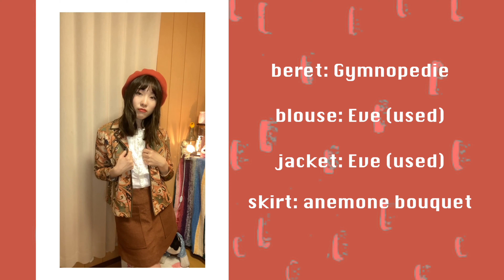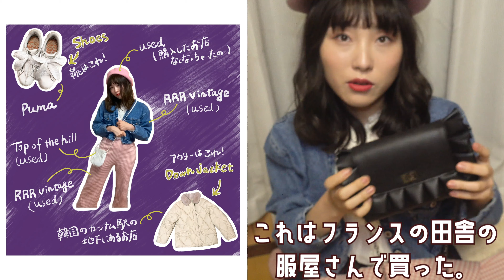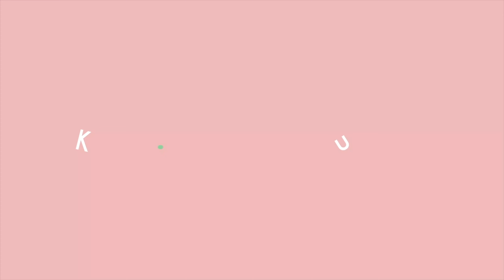【LOOK BOOK】冬のベレー帽&ブラウス着回しコーデ💙色を楽しむレトロガールの全身ファッション。#262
皆さん2021年あけましておめでとうございます💛
今日は冬の着まわしコーディネートの動画！
ひっさしぶりにファッションの動画を作ってみました！

年始いきなりコーディネート動画？！と思った方も多いと思います笑
そうなんです。これからはたくさん挑戦していきたい！
と言っても、韓国コンテンツを捨てる訳ではなくて・・・
並行して韓国語の勉強も韓国の事も続けていきます😛

そしてコーディネート動画をやる目的。
幼い頃から服が大好き！で、『服でどんな自分にでもなれる』という感覚があるのですが、その楽しさを皆とシェアしたい！というのと・・・
『いつか、”ファッション×旅”の企画をしてみたい💭💕』
行く場所に合わせてコーディネートを考えたり、写真の撮り方を提案したり・・・私にしか創れない『色で楽しむファッション旅行』。
いつか企画してみたいなあという思いがあります。

なんか皆に夢を伝えたくなっちゃった！笑
また世界が元に戻って、旅行に行ける日がきますように✈️
チャンネル名が”くるくるトラベル”なんだもん！旅行行きたくてウズウズしちゃう！

✔︎もし間違ってる韓国語などがあれば優しく教えてください（╹◡╹）♡
 혹시 한국어에 틀린 부분이 있거나 혹은 더 알려주고싶으신 게 있으면 언제든지 댓글 달아주세요♡

・[한/日字幕]【韓国旅行】１泊２日のチェジュ島旅行記❤️🇰🇷海の幸/ゴンチャ/韓国コンビニ飯　韓国グルメ天国の2日間👼💕(+ちょっとだけソウル) #217
・【韓国語勉強】韓国語初心者必見！超絶簡単！私のハングルの覚え方教えちゃう♡ ［オススメの韓国の曲も紹介するよ！］#216
・【韓国語勉強会】10分でできる！愛の不時着インタビューで一緒に韓国語勉強しよう❤️翻訳/音読/発音/単語（シャドーイング形式韓国語練習）#214

仕事等はこちらのメールアドレスにお願い致します。